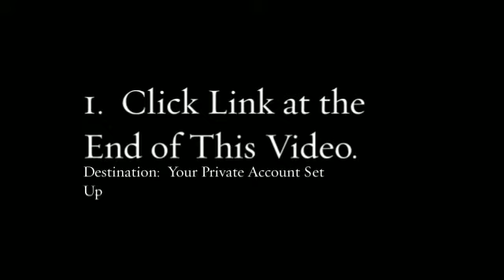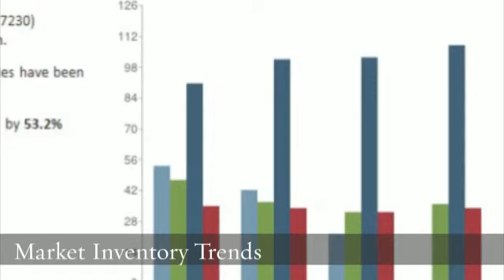FOR SALE PORTLAND HOMES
provides you a private search for your next home.  PORTLAND Homes are divided into Great Neighborhoods.  Learn about Real Estate Trends, Area Schools, Local Shopping and much more. PORTLAND Homes Rock It!  Searchable Features Allow you to tailor your search and find your next home within your budget and lifestyle demands.  Your Best Home is Here! PORTLAND Home Search by Dan Crider, principal broker at Premiere Property Group